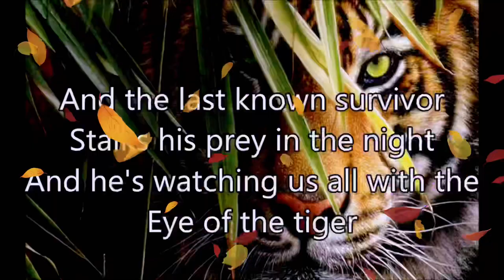Mao Mao: sings eye of the tiger by Survivor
Very good song from the past 👍